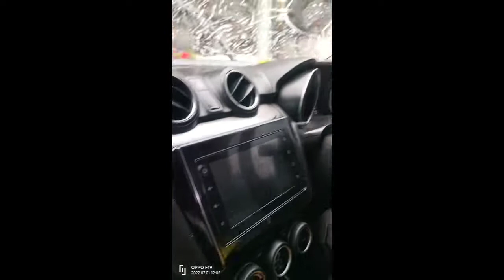@@new swift car ,,farnt Filming 50% black 🚗🚗🚗🚗🚗 glass film 🥰⭐🥰⭐🥰⭐